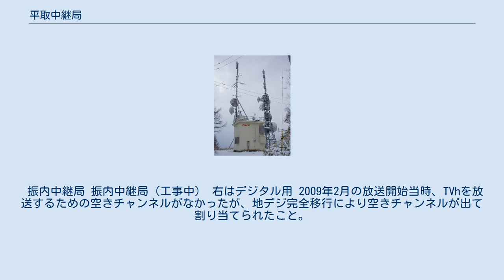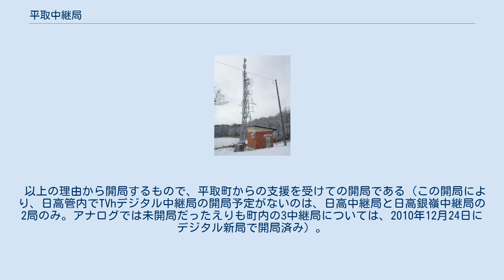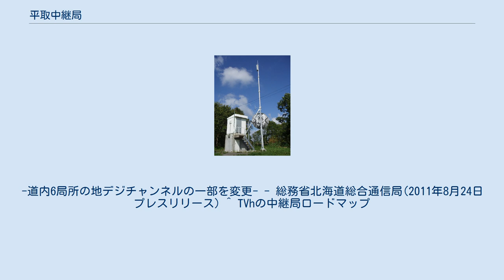平取中継局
胆振・日高地方の放送送信所
平取テレビ中継局（びらとりテレビちゅうけいきょく）は、北海道平取町川向にあるテレビ中継局。
ここでは同町内にある振内テレビ・FM中継局とNHK貫気別テレビ中継局についてもあわせて記述する。
なお、平取中継局は、NHKが室蘭放送局エリアになっており、振内（ふれない）中継局の電波を受信して放送しているが、民放は札幌送信所の電波をダイレクトに受信して中継している。
また、NHK貫気別テレビ中継局も平取中継局同様、振内中継局の電波を受信して放送している。
 振内中継局 振内中継局（工事中） 右はデジタル用 2009年2月の放送開始当時、TVhを放送するための空きチャンネルがなかったが、地デジ完全移行により空きチャンネルが出て割り当てられたこと。
 TVhも放送していたアナログ共聴施設が、地デジ完全移行により廃止されるための救済措置。
 以上の理由から開局するもので、平取町からの支援を受けての開局である（この開局により、日高管内でTVhデジタル中継局の開局予定がないのは、日高中継局と日高銀嶺中継局の2局のみ。アナログでは未開局だったえりも町内の3中継局については、2010年12月24日にデジタル新局で開局済み）。
 平取中継局 （NHK室蘭放送局） 平取中継局 （民放） 平取中継局 （NHK） 平取中継局 （民放） ^ 釧路中継局と同日開局 ^ a b c d e f g 広報びらとり2011年6月号「7月24日アナログ放送終了!地デジ完全移行」もう地デジ化は済みましたか? ^ アナログ未開局だった民放全局がデジタル新局で中継局が設置されるのは北海道内では当中継局のほか士別市の温根別中継局がある。
 ^ 2011年2月28日に公表されたデジタル中継局リスト北海道総合通信局分 ^ 平成23年第3回平取町議会定例会（2011年3月3日開催・10ページに掲載されていた「19節負担金補助及び交付金でございますが、23年7月に地上デジタル放送への完全移行に伴いまして、現在、共聴受信で視聴可能な、テレビ北海道TVhのチャンネルが、視聴できなくなる振内の中継局の整備に掛かる費用の追加でございます。事業主体は、株式会社テレビ北海道でございまして、総事業費といたしましては、3675万円そのうち1930万円を、平取町が負担するものとしております。これについては、過疎債の充当を予定しております。早期にデジタル移行を図るために、前倒しにて22年度中での補正をするものでございます。これは、総合計画の前倒しとなってございます。」から一部抜粋・加工） ^ 地デジ中継局のチャンネル変更を実施します。
-道内6局所の地デジチャンネルの一部を変更- - 総務省北海道総合通信局(2011年8月24日プレスリリース) ^ TVhの中継局ロードマップ